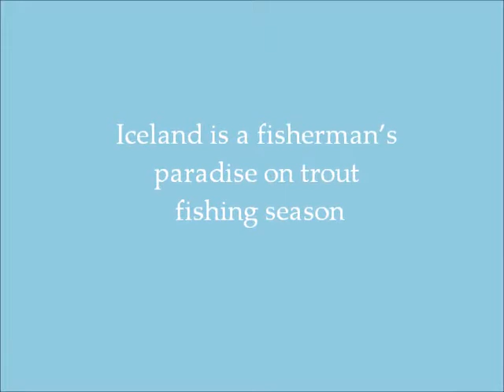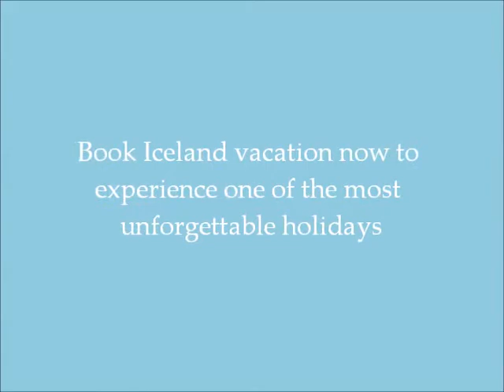Iceland Travel Deals - Iceland Holidays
Vacation Packages in Iceland offers a wide range of accommodation to go well with every taste and budget. Pay a visit to Iceland and you'll enter a whole new world of experience. You'll discover original nature as you've never seen it before. Explore and have fun -- this is the key to the Iceland experience.